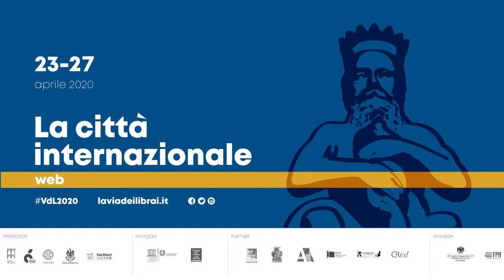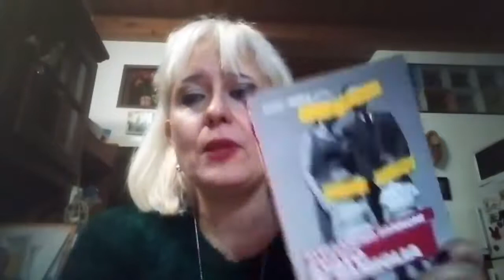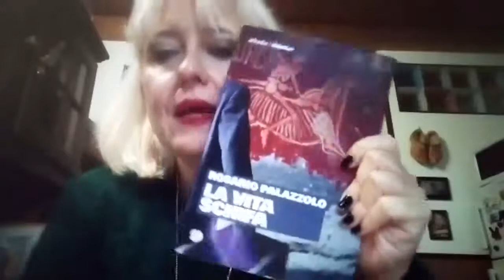Presentazione de "La vita schifa” di e con R. Palazzolo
La via dei Librai Web | Autori
Presentazione del libro “La vita schifa” di e con R. Palazzolo. Arkadia Editore